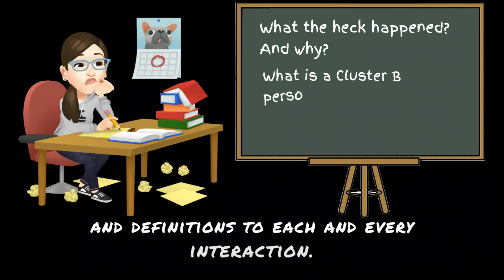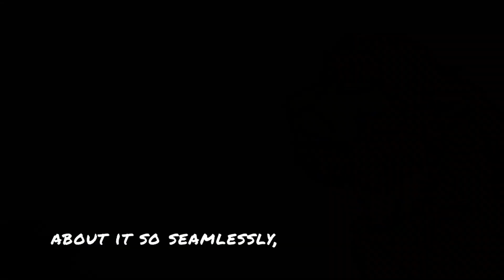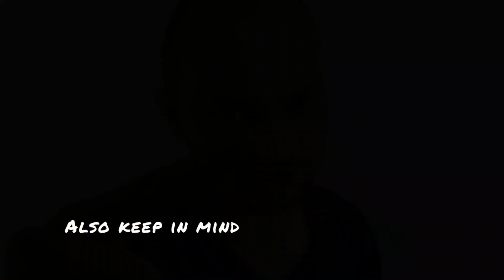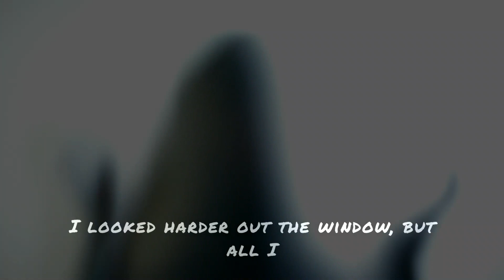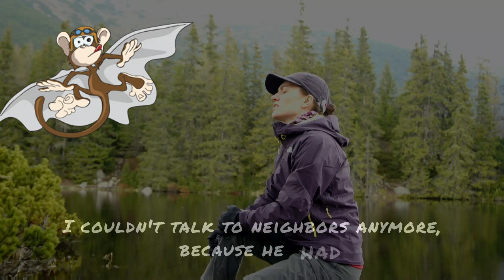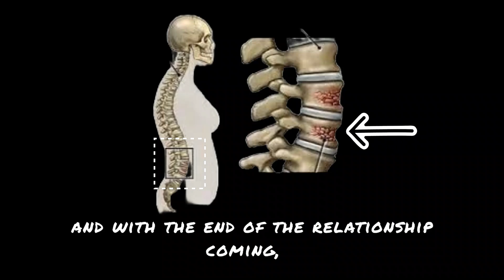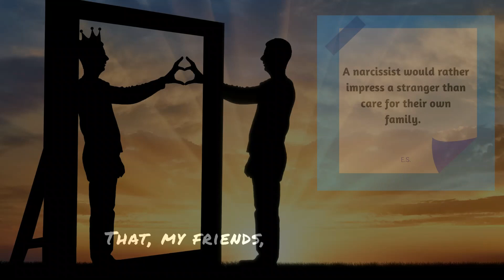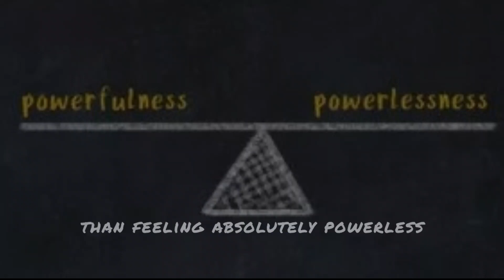A Malignant Narcissists Creepy Manipulations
Facebook: Narcissist Free -almost (Tracey Anderson)